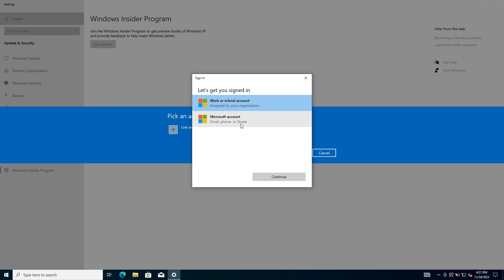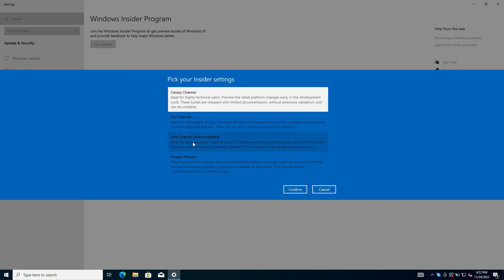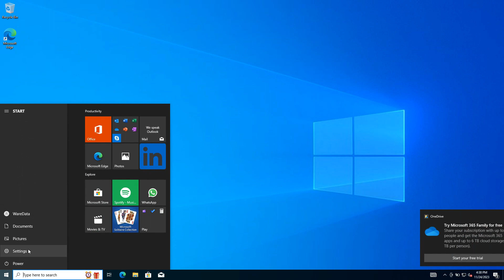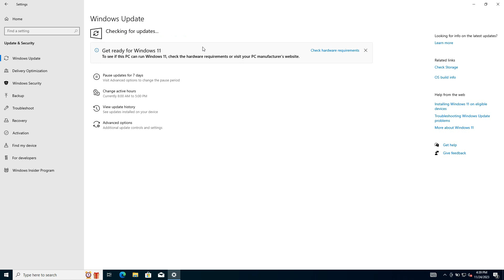How to Join Windows Insider Program Windows 10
Tutorial How to Join Windows Insider Program Windows 10. The Windows Insider Program in Windows 10 will let you be the first to receive updates and possibly new features. By registering in the Windows Insider Program there are many benefits that you can get, especially if you are a technology activist.